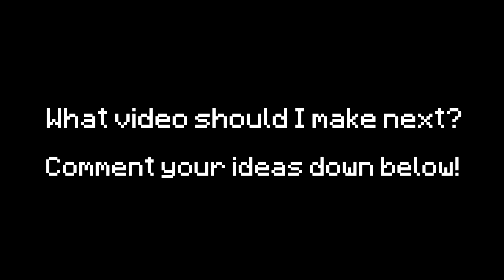Types of Siblings Portrayed by Minecraft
And use code [JKABCNFNL59LK] to claim 30 crystals, 2888 asterites and a character test card!

Hey bruhs, I'm back with another Portrayed by Minecraft video!

Mods Used:
MrCrayfish's Gun Mod